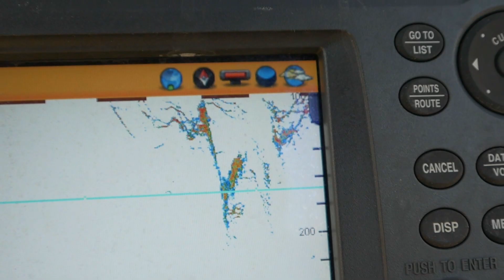Vertical Jigging for Big Eye Tuna at Atlantis Canyon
Capt. Larry Backman and the crew of Skipjack headed out to West Atlantis Canyon in late July, managing to jig up two big eye tuna on 160g Standard Issue Fast Jigs by Hogy.